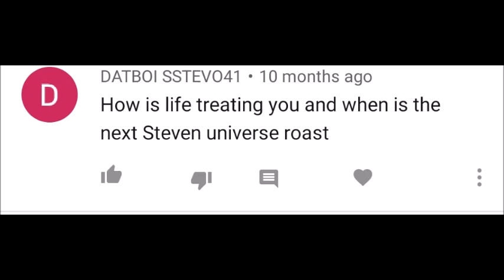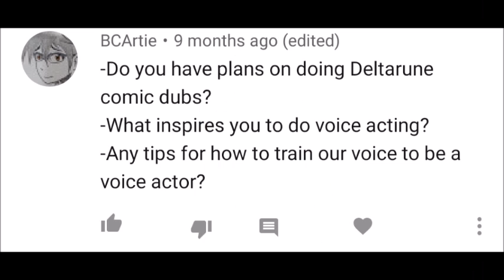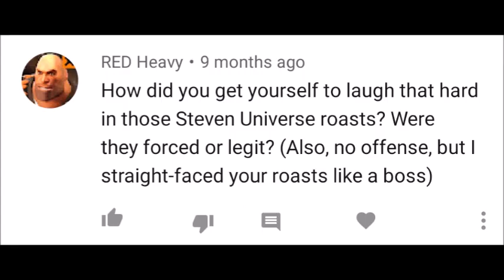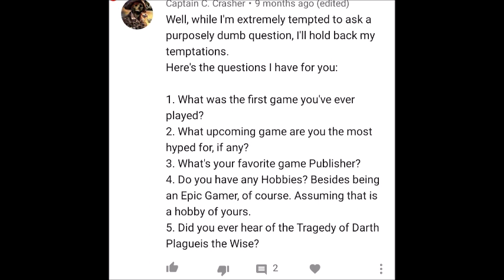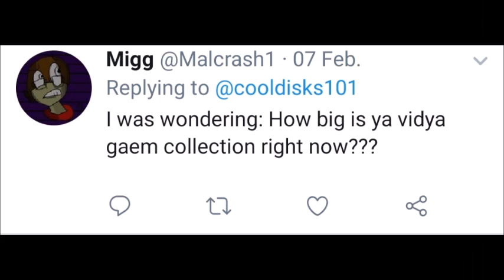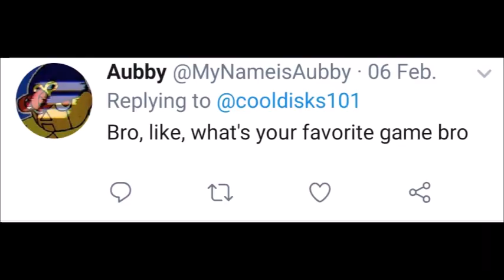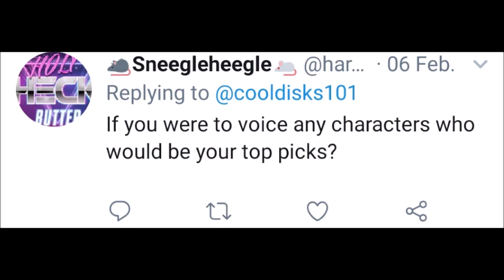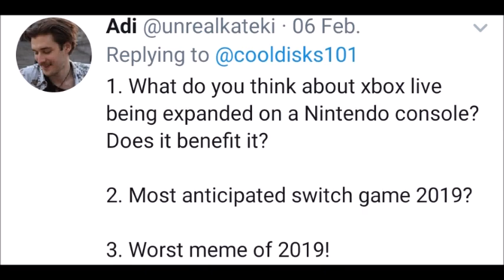Cooldisks101's Fantastically Overdue Q&A!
Originally meant to be finished in the Spring of 2019, I finally bite the bullet and present to you all my magnum opus!
The Q&A no one initially asked for at the time!

Hooooo boy, was this a terror to create and upload. My computer is NOT great with massive uploads like these, so it took much MUCH longer and became much MUCH more tedious than any video before this one to actually save to my computer.
But in the end, i'm glad it's finally uploaded in some form or fashion.
I'm so damn ready to get a new computer, my dudes. The itch is ready to be SCRATCHED.

Here's an example of the Flipagram dude I spoke about! Good luck finding any active social media outlets of his.